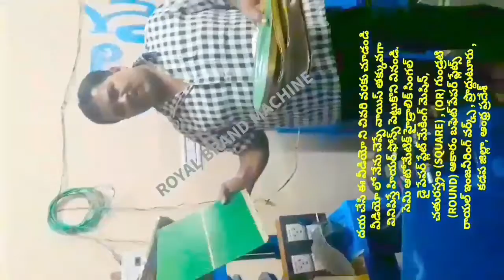HYDRAULIC BUFFET @ PAPER PLATE MAKING MACHINE SINGLE DIE,RAW MATERIALS BUSINESS & PRICE LIST TELUGU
For
PRODDATUR
YSR (KADAPA) DISTRICT
ANDHRA PRADESH
INDIA

2020 SMALL SCALE INDUSTRIES/INDUSTRY BUSINESS/FACTORY/COMPANY/IDEAS/PLAN/DETAILS/INFORMATION IN TELUGU,
12/12 13/13 14/14 12×12 13×13 14×14 12 BY 12 13 BY 13 14 BY 14 RAW MATERIALS/PAPER PLATE SHEETS/PRICE/COST/RATE/DETAILS/INFORMATION,

2020 SMALL SCALE INDUSTRIES/INDUSTRY BUSINESS/FACTORY/COMPANY/IDEAS/PLAN/DETAILS/INFORMATION IN TELUGU,
12/12 13/13 14/14 12×12 13×13 14×14 12 BY 12 13 BY 13 14 BY 14 RAW MATERIALS/PAPER PLATE SHEETS/PRICE/COST/RATE/DETAILS/INFORMATION,

2020,SMALL SCALE,INDUSTRIES,INDUSTRY,BUSINESS,FACTORY,COMPANY,IDEAS,PLAN,DETAILS,INFORMATION,TELUGU,